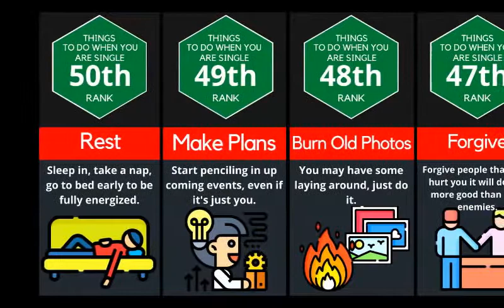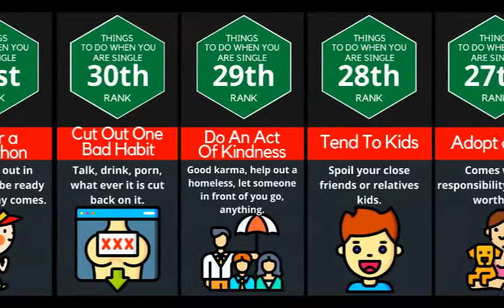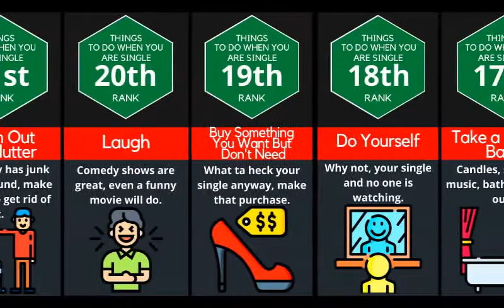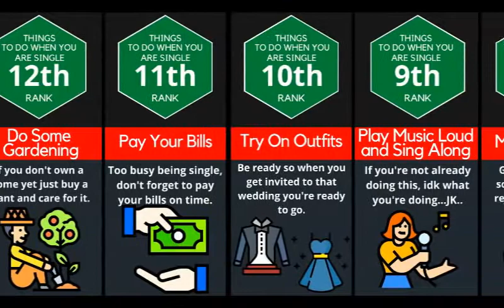Comparison: What to Do When You are Single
👉What are some things you like to do when you are single? If you are single and get bored easily watch the whole video to get new ideas to do new things. If you are single and are busy all the time still watch it you might find something new you'll like to try.

👉In this channel, you are going to find all kinds of interesting comparisons on all kinds of different topics if you enjoy watching data, facts,  and can't get enough knowledge then sit back, chill, and grab a coffee as we dive into some of the most interesting comparisons. Hope you enjoy it.